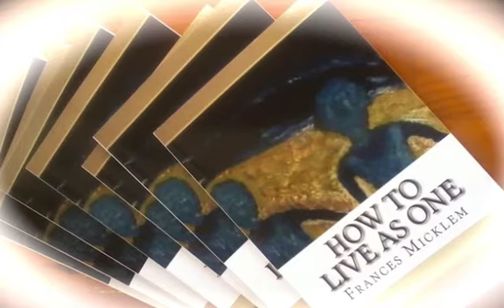How To Live As One (6 of 101) Audio Book by Frances Micklem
I've made my book that brings clarity and empowerment into an audio book, in clips like a thought of the day to keep your thinking right during the lockdown and general downfall of humanity!